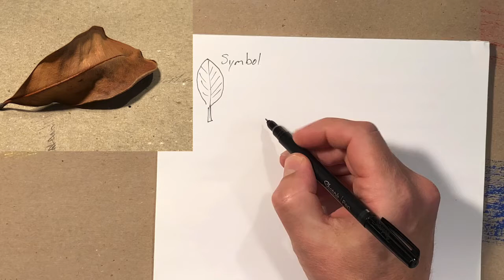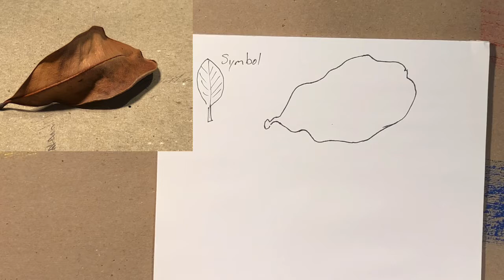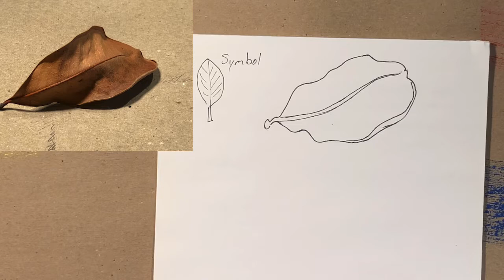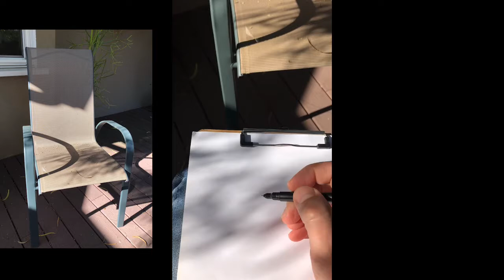Contour Drawings from Observation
Loosen up and use observation to guide your sketches.